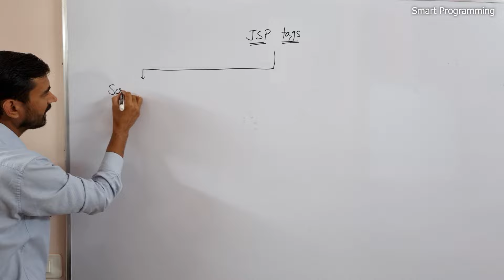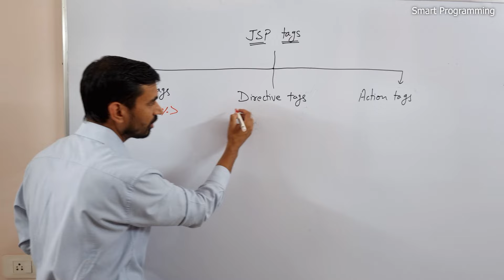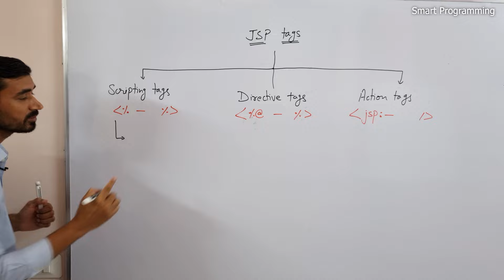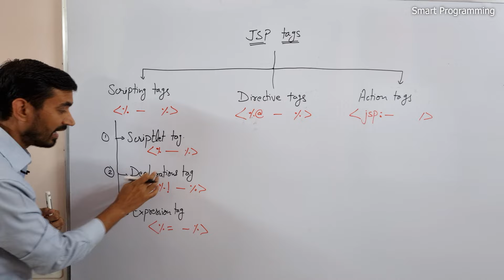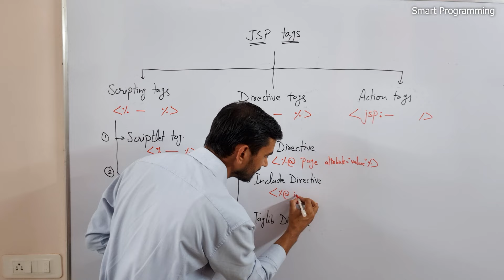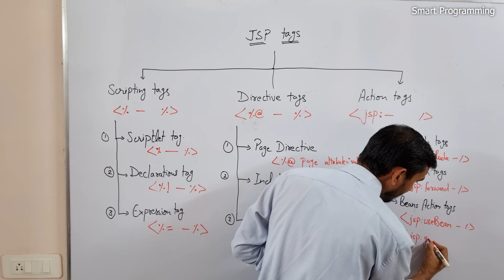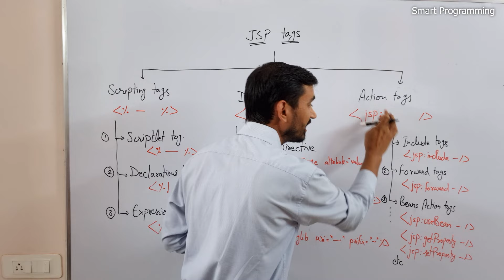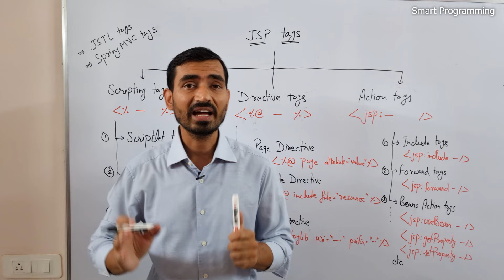#13 JSP Tags | Scripting | Directive | Action | Servlet & JSP Tutorials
Topics related to this tutorial are as follows :-
Important tags of jsp | Declarative | Scriptlet | Expressive tags | hindi | Servlet
JSP Scriptlet Tag | Scripting elements | Web Technology
Jsp directives | Directive tags in Jsp | hindi | Servlet
JSP Scriptlet, Declarations, Expression, Comments, Directive and Actions
Types of Tags in JSP
JSP Directive | Page | Include | Taglib
JSP Tags | Scriptlet | Declaration | Directive | Expression
Servlet and JSP Tutorial
Servlet and JSP Tutorial for Beginners